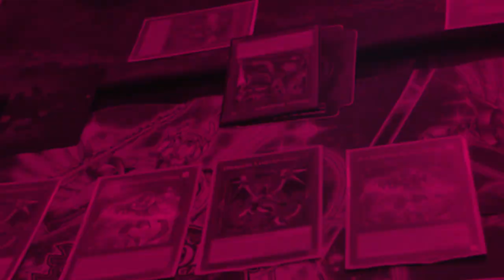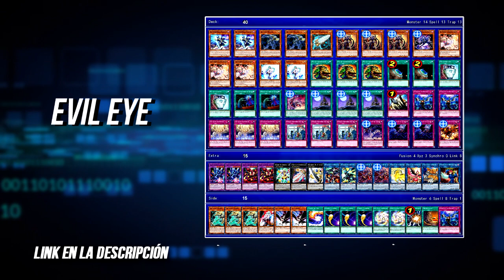Evil Eye / YGOPro - Marzo 2019